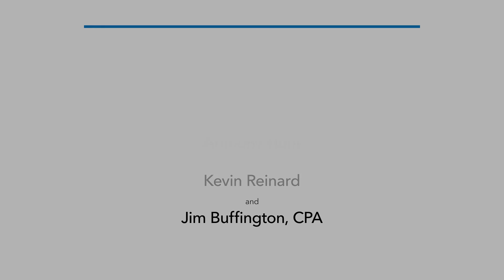Tax Reform Drives Tax Planning - David Bergstein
Tony catches up with David Bergstein CPA at Engage 2018 in Las Vegas to talk about tax reforms impact on the industry and the transformation the profession is going through.